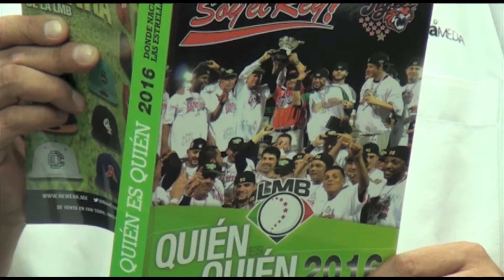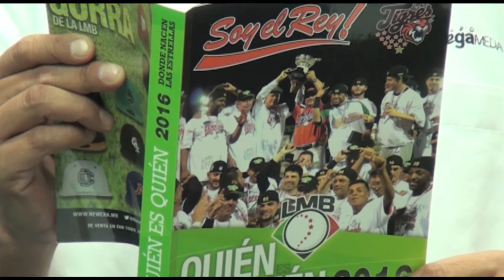Oswaldo Morejón alcanza los 2 mil hits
Los Leones de Yucatán perdieron sus dos series en casa, luego de un prometedor inicio en gira, pero esto todavía comienza.
Al llegar a la mágica cifra de los 2 mil hits, Oswaldo Morejón se convirtió en el "hombre de la semana" en el campamento melenudo, que ya prepara nueva gira por el norte del país